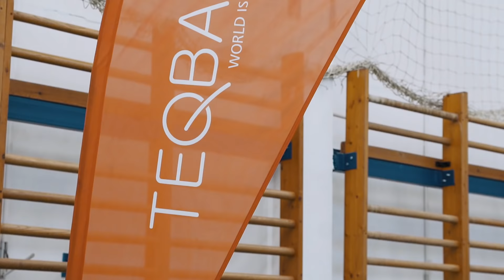Teqball asztal átadó a Vasmegyeri Megyer Vezér Általános Iskolában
A Teqball 2020 őszén csatlakozott a Tanítsunk Magyarországért programhoz azzal a meggyőződéssel, hogy a jövő generációjába fektetni hosszú távon mindig megtérül. A sport általi értékteremtés inspirálta őket, hogy megismertessék a Teqball különféle lehetőségeit a mentorált kisdiákokkal is: 2020 októberére így minden, a programban résztvevő általános iskolába került egy-egy Teqball asztal.
2020. október 13-án Vasmegyeren jártunk ahol György László államtitkár és a Nyíregyháza Spartacus labdarúgói társaságában avattuk fel a Teqball asztalt a mentoráltakkal és a Nyíregyházi Egyetem mentoraival.